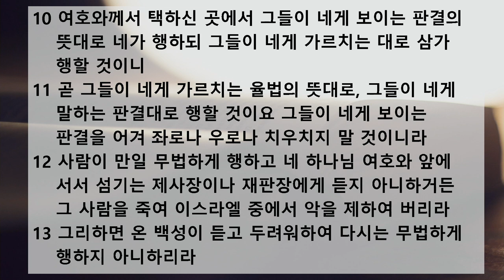새벽 예배 설교 | 2020.06.29 | 사랑의 공의 | 신명기 16장 21절 ~ 17장 13절 | 이찬규 목사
사랑의 공의 (신명기 16장 21절 ~ 17장 13절)